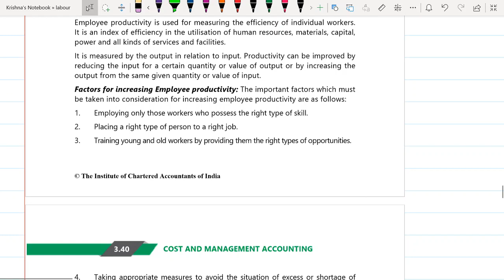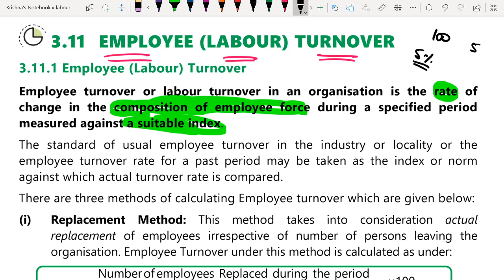Labour Part 5